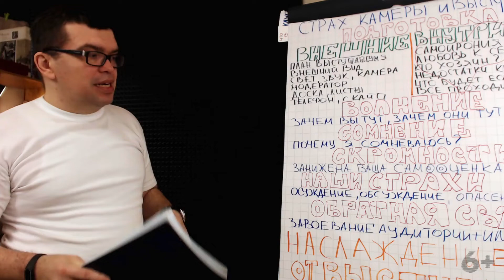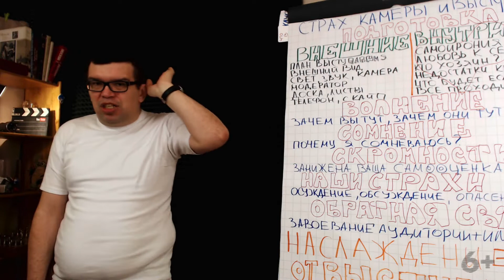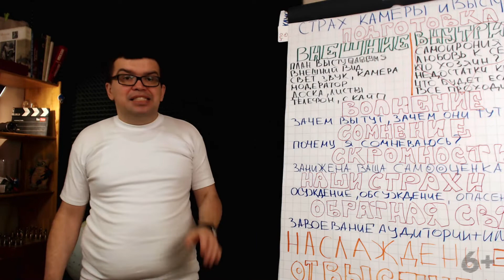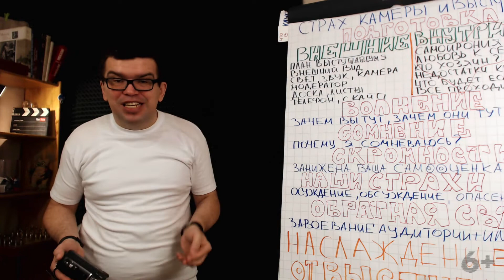Как перестать стесняться выступать перед камерой. О психологии стеснения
Всё ещё стесняешься выступать перед камерой? Думаете: "А что же подумаю обо мне близкие и зрители канала?". О психологии стеснения и практические рекомендации как перестать стесняться выступать перед камерой Вы узнаете в нашем ролике, кликайте!